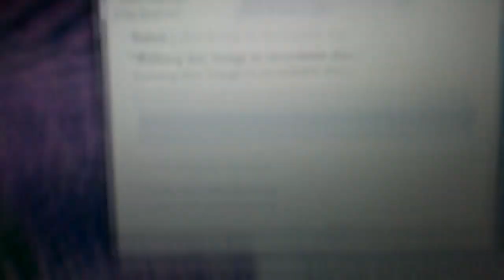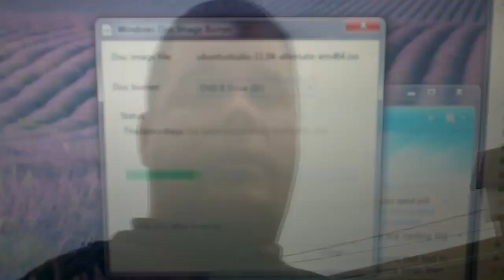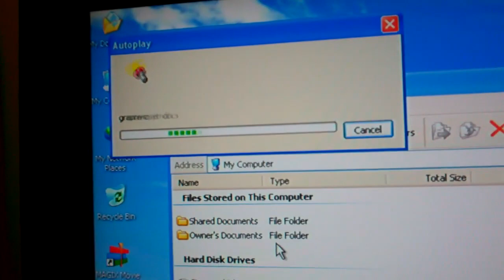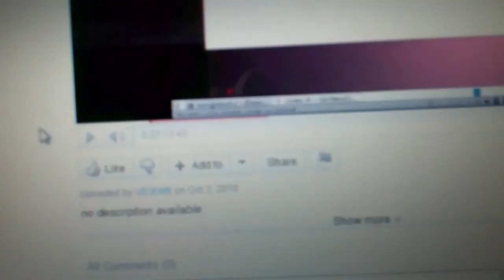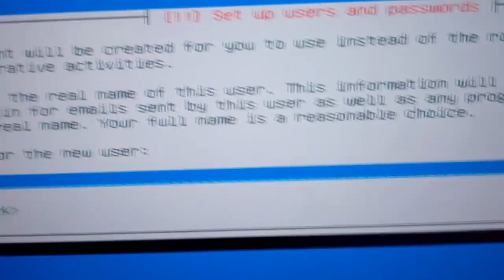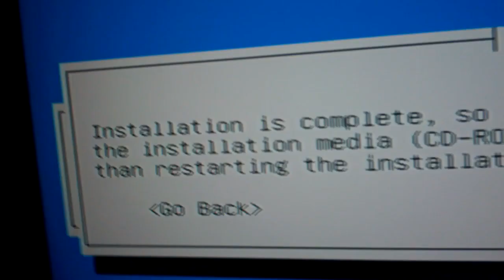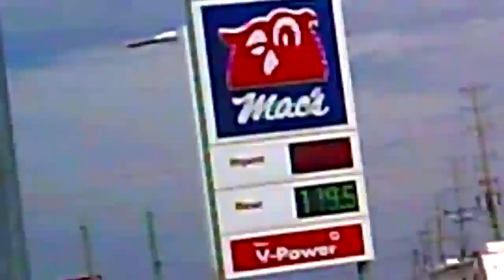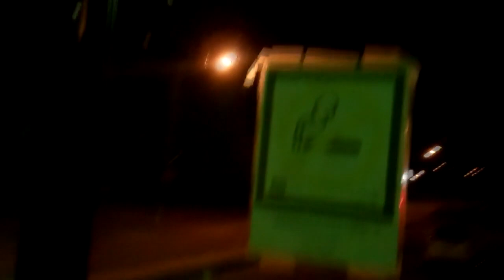(Day 165) - 07-05-2011 - Acer VS Linux, Linux wins FATALITY!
Friggin acer hates linux for some reason